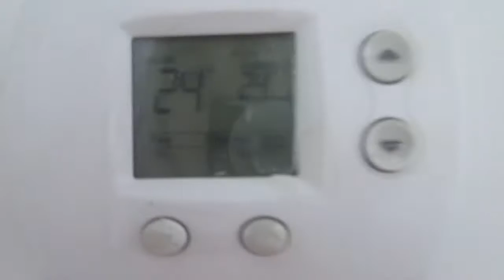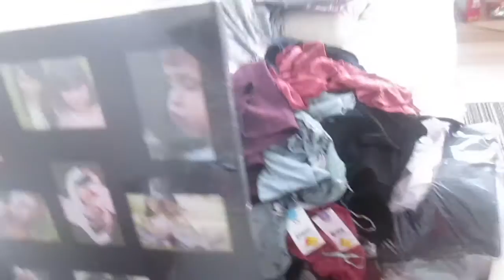Organizing Christmas Gifts! | Vlogmas Day 6